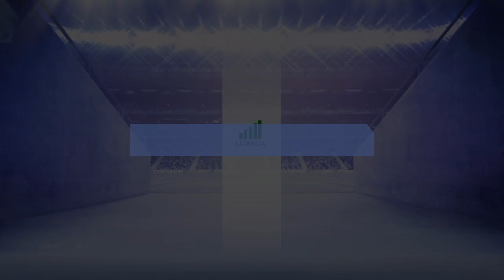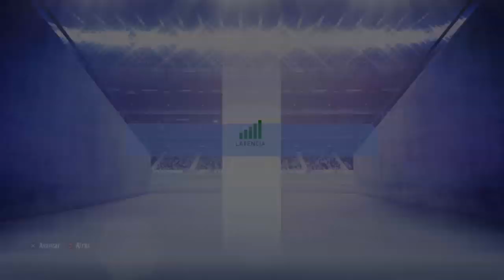Transmisión de PS4 en vivo de julianblastor